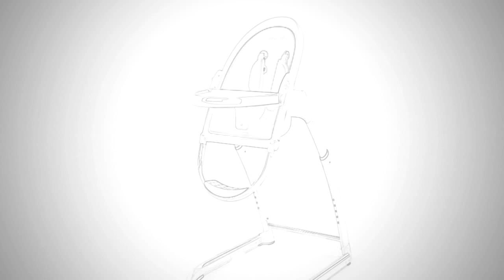Chaise-haute HIGHPOD™ de PHIL & TEDS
Utilisable de  la naissance jusqu’à 14 kg

EN RÉSUMÉ
L’assise de la HIGHPOD™™ s’incline en 3 positions.
Position allongée parfaite pour les nouveau-nés, qu’il s’agisse de boire un biberon ou de faire une sieste !
Position inclinée idéale pour le biberon lorsque l’enfant est en mesure de se tenir droit par lui-même, vers 6 mois.
Position droite pour les petits repas  à la table comme les grands

DESCRIPTIF
Chaise haute ultra adaptable nouveau-né
HIGHPOD™ permet sans transition à votre bébé de manger, se détendre ou dormir grâce à un siège inclinable à 3 positions. Facile à régler et approprié pour les nouveau-nés, le siège peut accueillir un bébé jusqu'à 20 kg.
Assise de siège Aerocore super hygiénique
Un revêtement de siège en matériau Aerocore, spongieux sans coutures, révolutionnaire, amovible et lavable au lave-vaisselle, la doublure Aerocore est facile à entretenir. Fabriqué à partir de matériau semblable à du caoutchouc, Aerocore est imperméable, hypoallergénique.
Ajustable pour vous servir longtemps !
2 petits boutons vous permettent de définir de manière télescopique la hauteur du siège sur 5 positions de hauteur à partir de 75 à 85 cm. La conception de base unique vous permet de déplacer HIGHPOD™ près de la table de sorte bébé peut rejoindre le reste de la famille. Retirez le simplement le plateau livré avec un couvercle amovible
Le plateau et son couvercle passent aussi au lave-vaisselle.
Le repose-pied permet de maintenir bébé
Sécurisant et stable
La base intelligemment conçue est ultra sûr et stable, pour toute les hauteurs du siège o toutes  les positions
d'angle. Le harnais de sécurité 5 points rembourré protège votre bébé maintenu et en sécurité dans sa
chaise-haute, et se règle facilement à mesure qu'il grandit.
Un mobilier élégant dans votre domicile
Des lignes épurées et courbes élégantes font de la chaise-haute HIGHPOD™ un objet sympa dans votre cuisine.

CARACTÉRISTIQUES
Conforme aux normes de sécurité : EN 14988: 2006 – Europe
Dimensions avec plateau : H 116 cm  x p 88 cm x l 55 cm
Dimensions pliée: L 80 cm x l 55 cm x h 30 cm
Poids : 8 kg